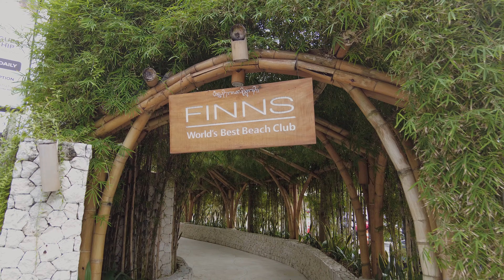Finns Bali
Bali 2022 - Holiday 2022